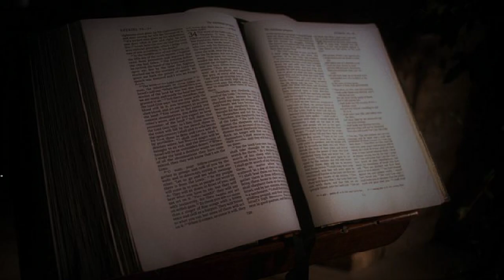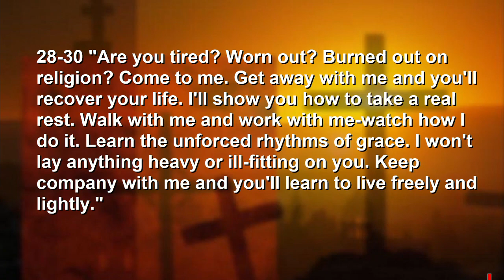Talk: Receive God's rest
Steve Clark poses a series of questions to help us understand where we are  burdened and weary.  What changes are needed so we can receive God's rest?

Steve Clark
Matthew 11:28-30